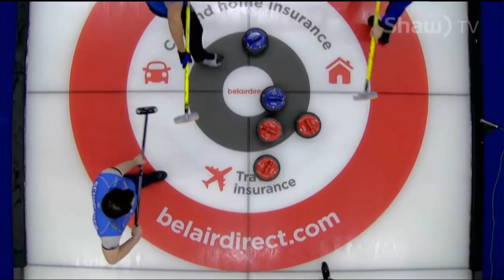Building the BC Curling Tour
Tour Coordinator Daniel Wenzek and Curl BC Competitions Manager Shannon Joanisse share about the building of the BC Men's and Women's Curling Tours.